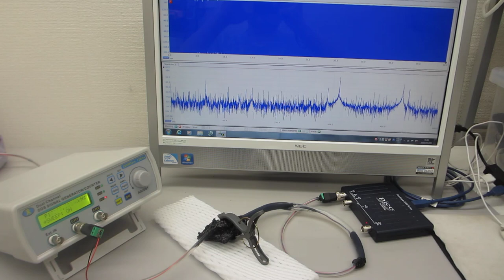超音波発振（スイープ発振、パルス発振）ーー（低周波の共振現象と、高周波の非線形現象をコントロールする技術）－－（超音波システム研究所）